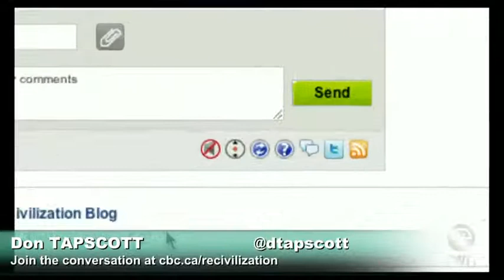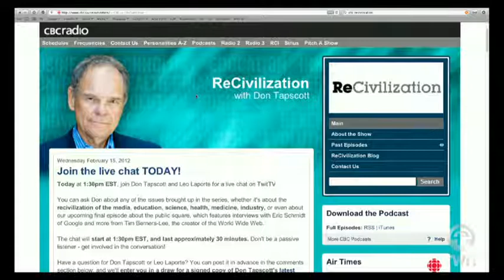TWiT Live Specials 111: CBC ReCivilization with Don Tapscott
Hosts: Leo Laporte

Don Tapscott and Leo Laporte discuss the biggest challenges facing our world, revolutions in communications and innovation of the digital age.

Guests: Don Tapscott
Don's Twitter
ReCivilization's Twitter

Running time: 32:17